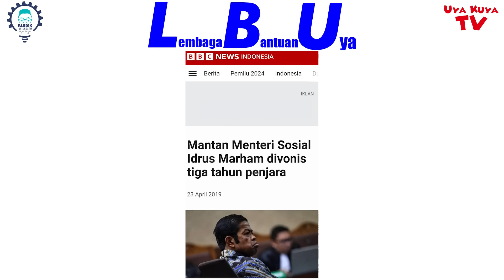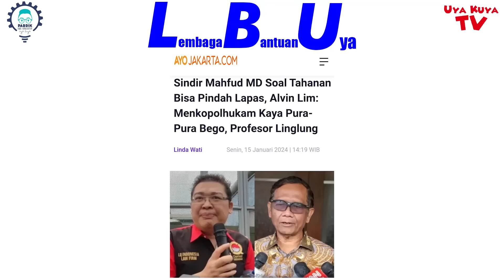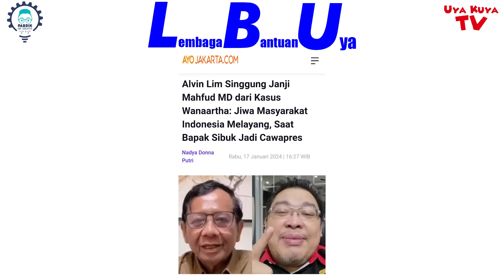ALVIN LIM TANTANG MAHFUD MD‼️ KERJA DIA GAK BERES, TERLALU BERAMBISI DI POLITIK⁉️"